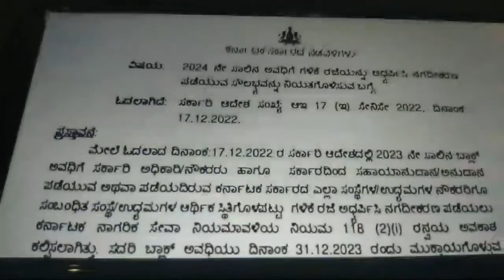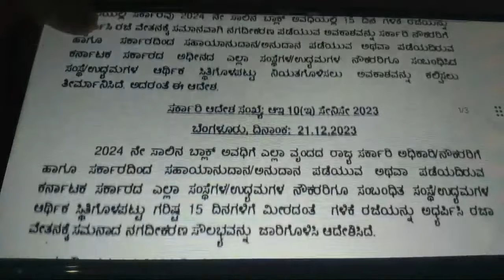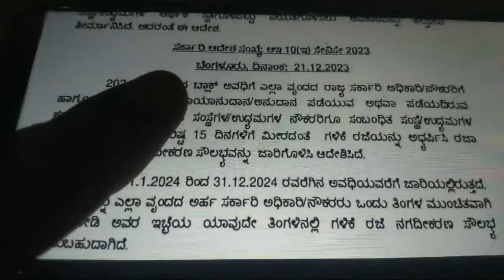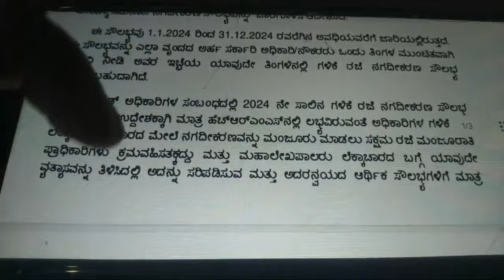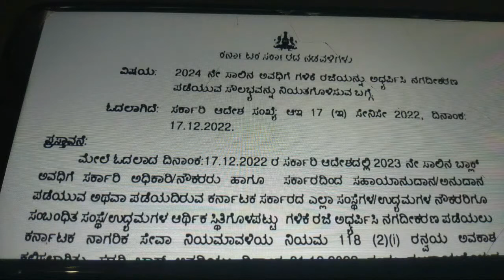2024 ನೇ ಸಾಲಿನ ಅವಧಿಗೆ ಗಳಿಕೆ ರಜೆಯನ್ನು ಅಧರ್ಪಿಸಿ ನಗದೀಕರಣ. 'EL' - Earned Leave encashment 2024